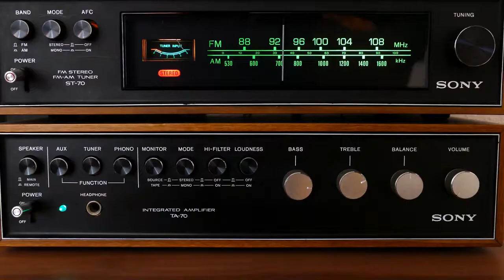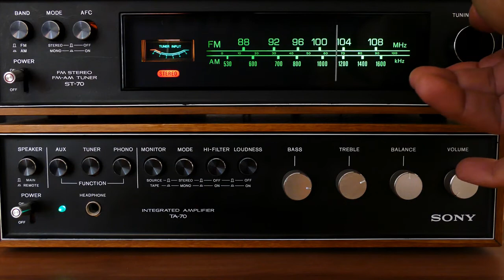Relax with great Classical Music by Alwie Sadan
Relax & come with me & experience the great sounds of Classical Music. Experience great Classical Music having Classical & Ambient Music in the background. Also, see ballet dancers & kaleidoscope on the video.

I started this channel to help people relax their mind, body & soul. If you enjoy this video, give it a thumbs up, leave a comment & also subscribe to my channel so that I can make more exciting, relaxing, calming videos that will satisfy your anticipation.